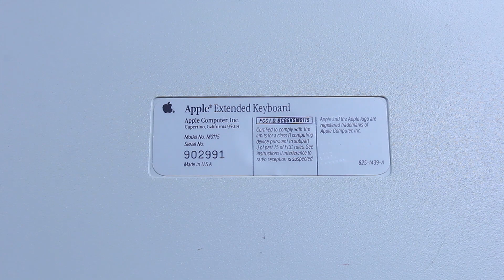Apple Extended Keyboard (AEK) M0115 review REDUX (Alps SKCM Salmon)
I'm Thomas and I do keyboard videos and reviews. Today we look at the Apple M0115, also known as the Apple Extended Keyboard or simply AEK. An Alps-made tactile non-clicky keyboard with great build quality and fantastic switches, this is the best keyboard Apple ever made in my opinion.

The practice sentence was: "Hello my name is Thomas and I'm typing on an Apple Extended Keyboard right now. What a nice keyboard this is, very precise and accurate-feeling. Especially with orange Alps."